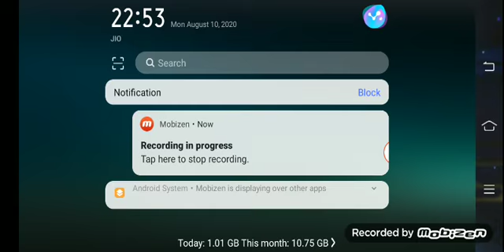OP Headshot By GT || SUBSCRIBE FOR Custom Rooms || Garena Free Fire || Gaming Time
Support me and get diamonds